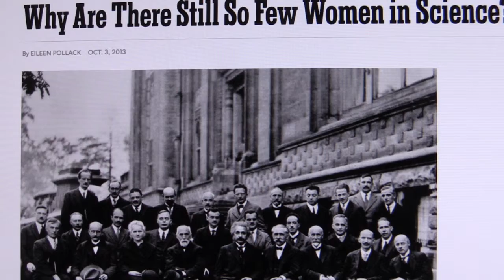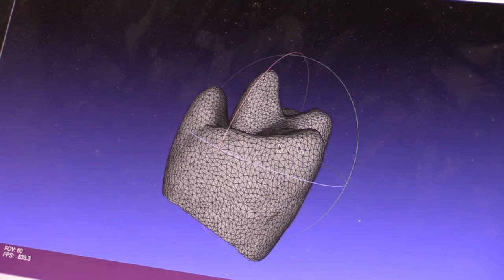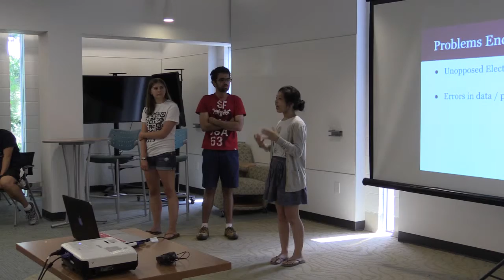Women in Data+